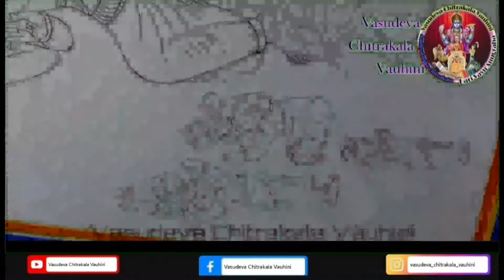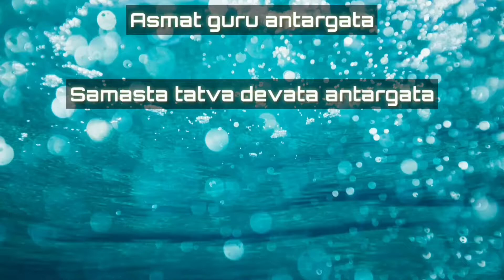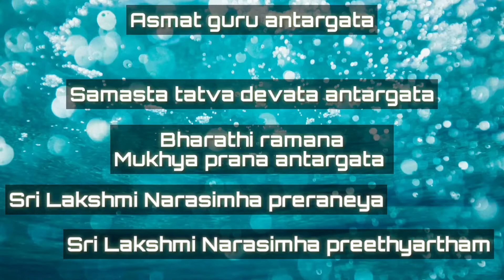Narasimha drawing||Narasimha drawing with 10 other characters/deities.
Dussera special
Narasimha drawing with 10 characters
10 Characters:-
1. Narasimha devaru
2. Lakshmi devi
3. Bramha devaru
4. Vayu devaru
5.Garuda devaru
6. Shesha devaru
7. Rudra devaru
8. Ganapathi
9. Pralada
10.Druva